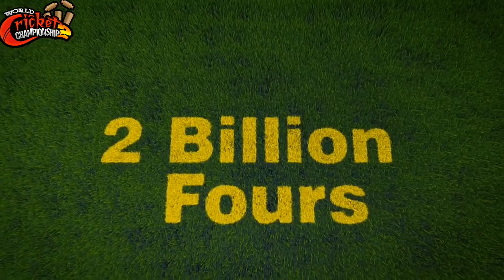WCC2 3rd Anniversary Wishes 🎁। Biggest Surprise । Unique Feature Update And Promo ।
Hello Friends WCC2 3rd anniversary wishes
And Biggest Surprise Update And Promo🎁
29 July Surprise Update Coming Very Soon
AND Biggest Surprise All WCC2 Fans 🔥
So Please Watch Till end and satisfied you
Game Alert Channel and Like This Video 👍
             Thank you so much Bhaiyo